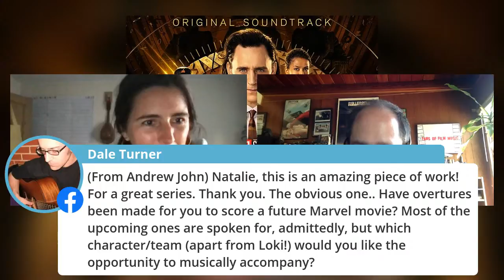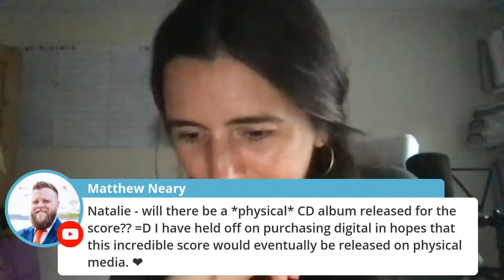Film Music Live with NATALIE HOLT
LOKI’s tricks were out of the horned helmet when composer NATALIE HOLT joined Film Music Live (Originally streamed live on July 16, 2021), talking about her delightfully cunning and creative score for Disney Plus’ hit show. A soundtrack that spans time and space for Marvel’s most beloved bad guy.